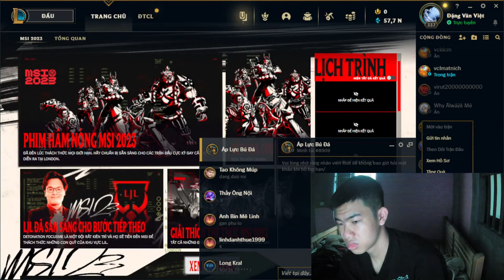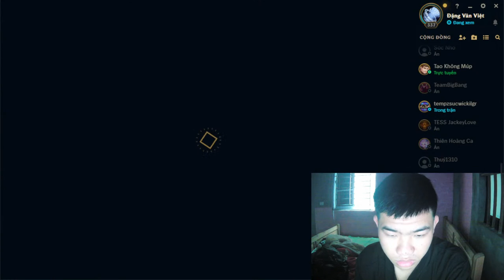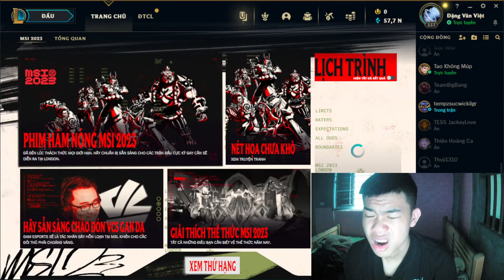Mushtaq Ahmad | Rank up at the end of the season in the game 110